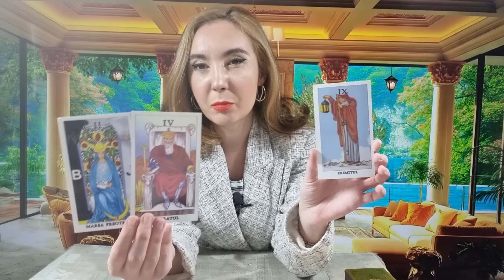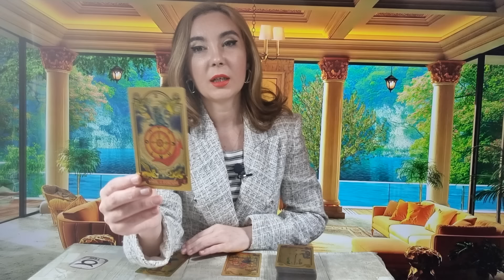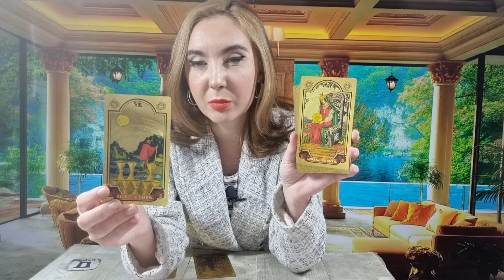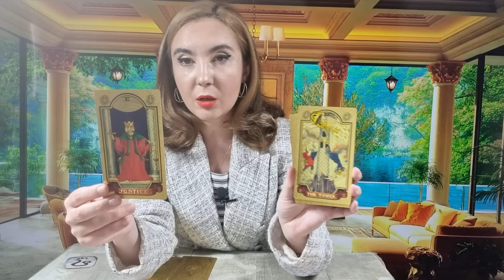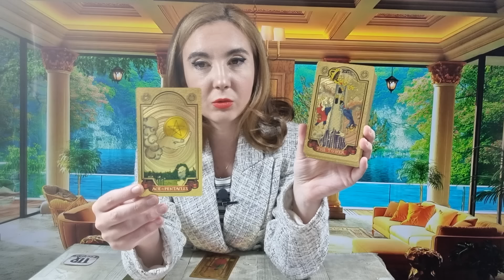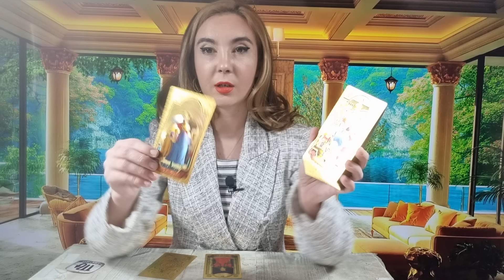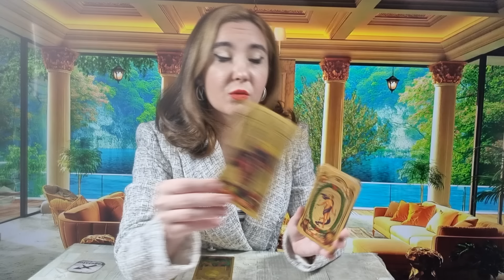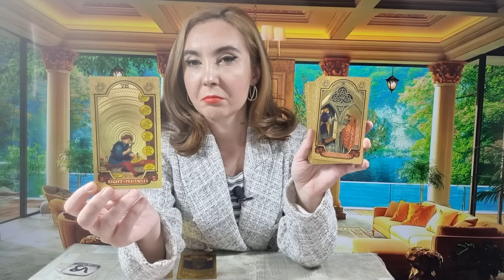𝗠𝗜𝗘𝗥𝗖𝗨𝗥𝗜 🌕 𝟮𝟰 𝗔𝗣𝗥𝗜𝗟𝗜𝗘 😯 𝗟𝗨𝗡𝗔 𝗣𝗟𝗜𝗡𝗔 🗣 𝗔𝗗𝗘𝗩𝗔𝗥𝗨𝗟 𝗘𝗟𝗜𝗕𝗘𝗥𝗔𝗧𝗢𝗥! 𝗧𝗢𝗧𝗨𝗟 𝗦𝗔𝗨 𝗡𝗜𝗠𝗜𝗖! 💐 𝗧𝗔𝗥𝗢𝗧 𝗛𝗢𝗥𝗢𝗦𝗖𝗢𝗣 𝗭𝗜𝗟𝗡𝗜𝗖